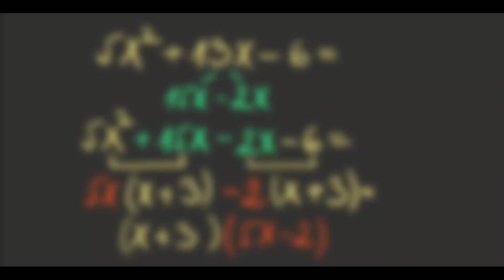Relatii metrice in triunghiul dreptunghic teorema catetei clasa 7 probleme(Invata Matematica Usor)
Link-uri utile in rezolvarea problemelor de mai sus:
Acest video este destinat intelegerii si aprofundarii problemelor ce au in rezolvare aplicarea teoremei catetei in triunghiul dreptunghic.